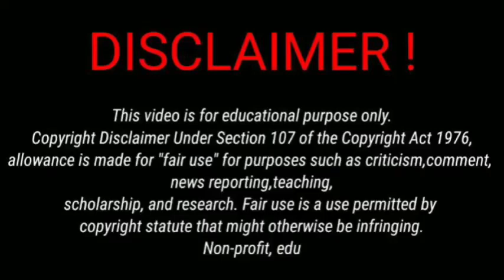Lee Khuzwayo welcomes first baby! Congratulations 🎈